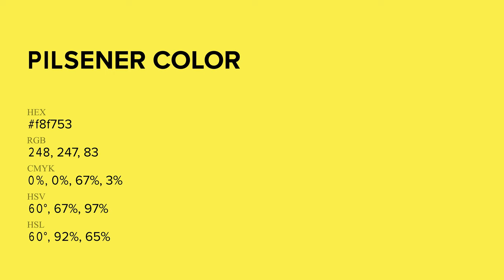Pilsener color f8f753 hex Cool Green color f8f753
What color is Pilsener ? f8f753 hex, Cool Green color f8f753

Hex f8f753 Color Code is also known as Pilsener color

Hex f8f753 Color code in RGB color code model is created after adding 97.25% red color, 96.86% green color and 32.55% blue color.
Hex f8f753 Color code in CMYK color (process color) code model is generated after subtraction of 0% cyan, 0% magenta, 67% yellow, 03% black.